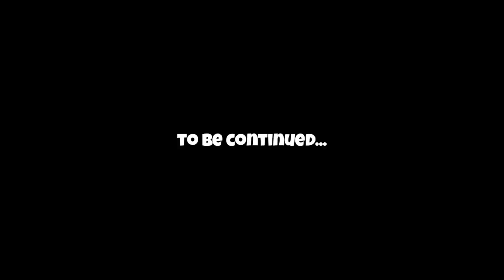Cerkutay Love aygul | Kurulus Osman Season 2 Episode 88 | Cerkutay Funny Moments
●▬▬▬▬▬▬▬▬ஜ۩۞۩ஜ▬▬▬▬▬▬▬▬●

ID: Paramreaction

●▬▬▬▬▬▬▬▬ஜ۩۞۩ஜ▬▬▬▬▬▬▬▬●

●▬▬▬▬▬▬▬▬ஜ۩۞۩ஜ▬▬▬▬▬▬▬▬●
●▬▬▬▬▬▬▬▬ஜ۩۞۩ஜ▬▬▬▬▬▬▬▬●
●▬▬▬▬▬▬▬▬ஜ۩۞۩ஜ▬▬▬▬▬▬▬▬●

☑️Tags☑️